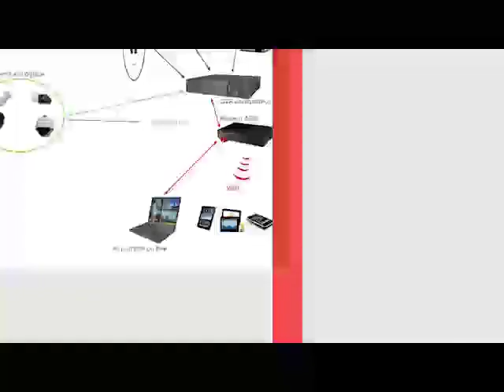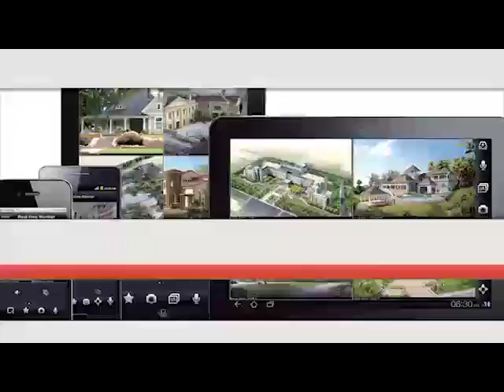REVUE DE LA PRESSE wolof de Seydina Oumar Ba du jeudi 18 février 2021